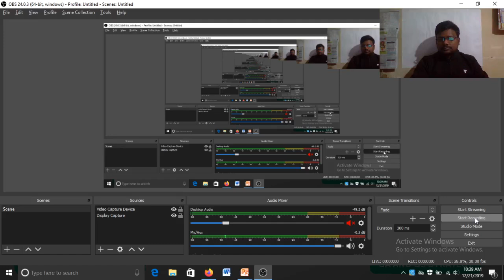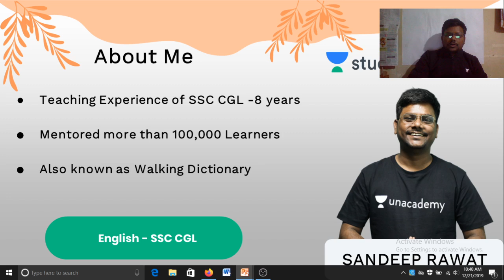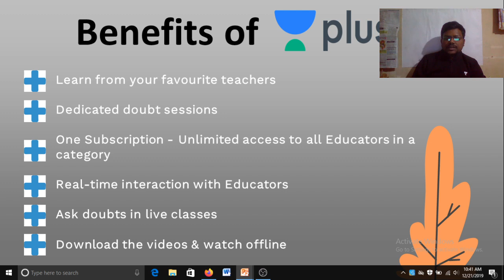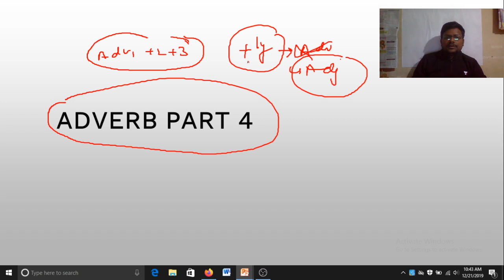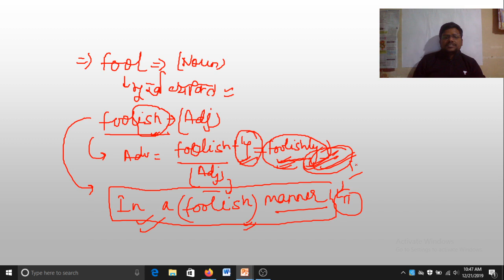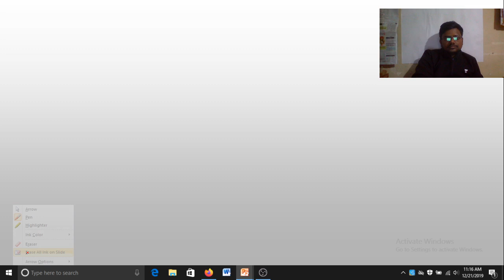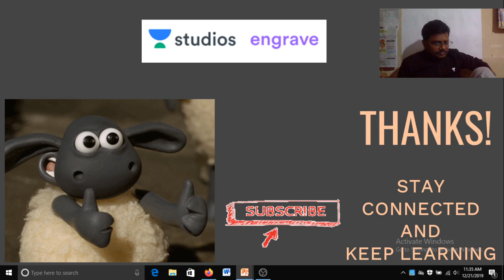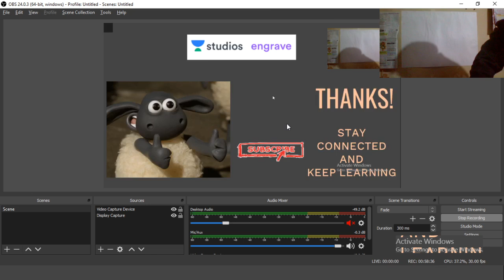L28: Adverb Part - 4 | 90 Days Crash Course | SSC CGL | Sandeep Rawat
Sandeep Rawat and more top educators are teaching live on Unacademy Plus.

This lesson starts with a discussion on the Adverb Part - 4. In this lesson, Sandeep Rawat shares his various preparation strategies along with examples that will help you to crack the exam.

Unacademy Plus Subscription Benefits:
1. Learn from your favorite teacher
2. Dedicated DOUBT sessions
3. One Subscription, Unlimited Access
4. Real-time interaction with Teachers
5. You can ask doubts in the live class
6. Limited students
7. Download the videos & watch offline

SSC Exam
SSC CHSL
SSC CGL